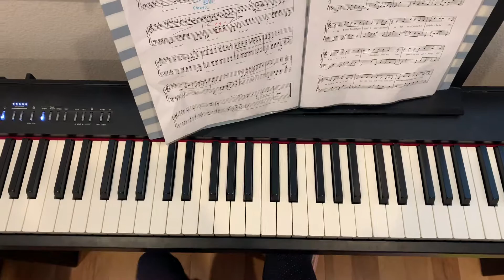Lyric Piece Op 27 no. 16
Composed by Dmitri Kabalevsky, Played by Cleone Y (age 9)